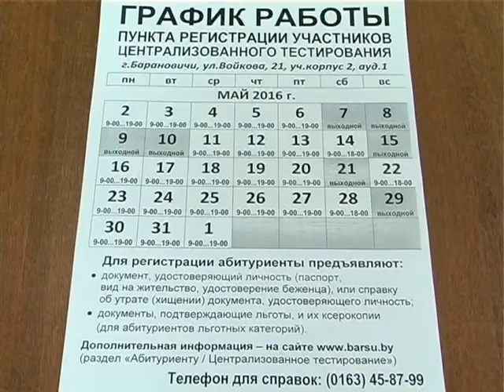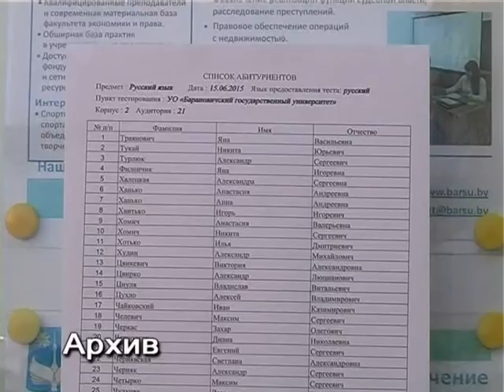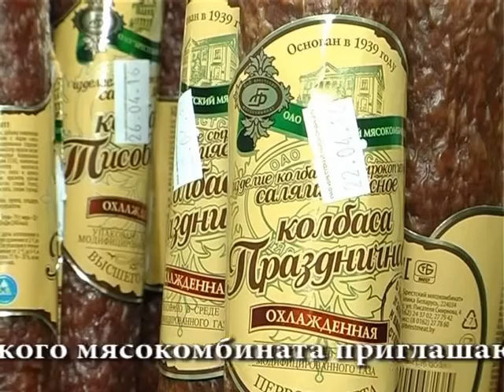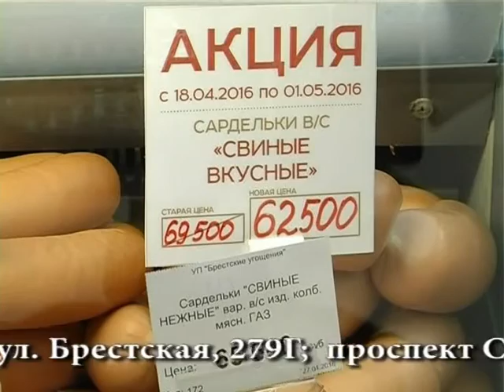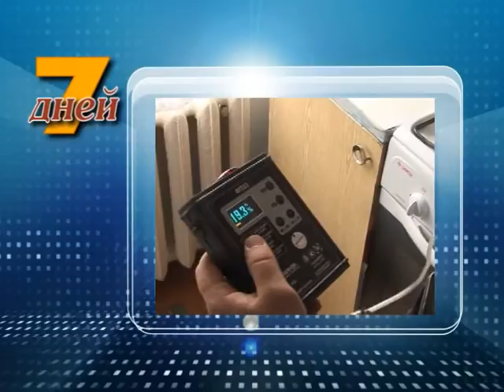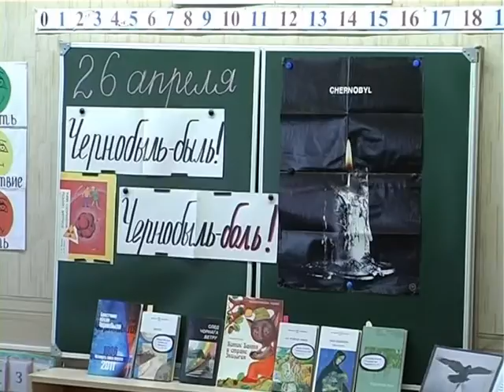7 дней - 30 апреля